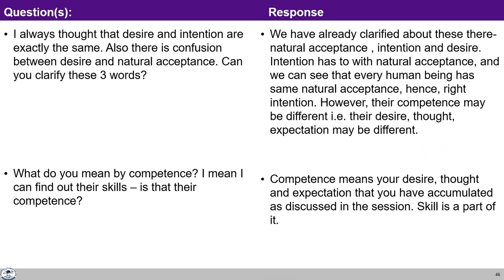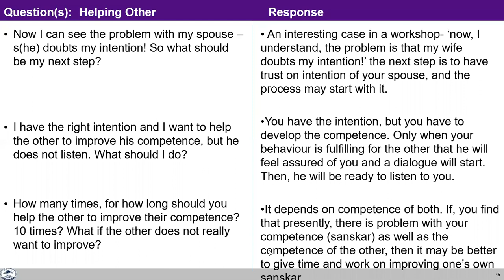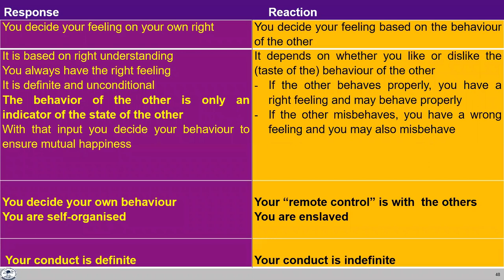UHV-II L14 FAQ2 Trust the Foundational Value in Relationship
00:00 My spouse doubts on my intention! What should be my next step?
7:21 I have the right intention and I want to help the other to improve his competence, but he does not listen. What should I do?
12:48 Unless other is assured in relation
20:00 you may not have a choice but to shout back
24:03 Response and Reaction